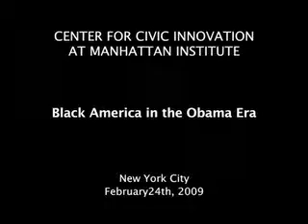Black America in the age of Obama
On Tuesday, February 24, 2009, the Manhattan Institute hosted a panel discussion titled "Black America in the Obama Era."